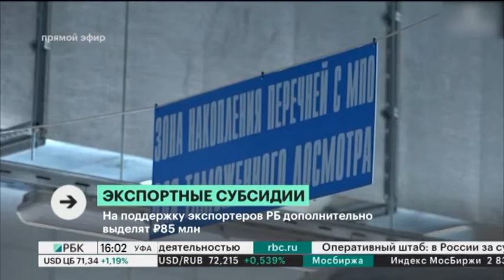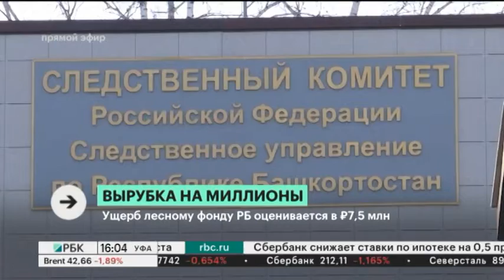Новости 07.07.2020 15:10